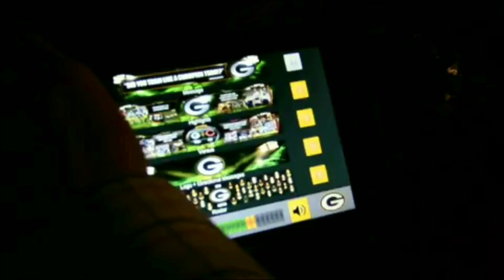Aaron Rodgers' best throws vs. Raiders | Week 7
See the best throws from Green Bay Packers QB Aaron Rodgers in the Week 7 win over the Oakland Raiders.